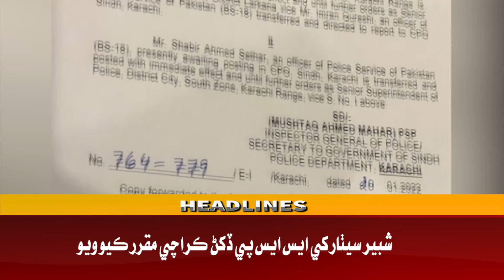Awaz Tv News Headlines | 10 - AM -21-01-2022